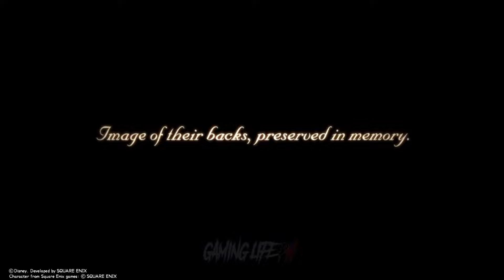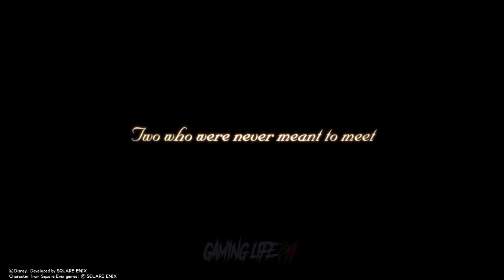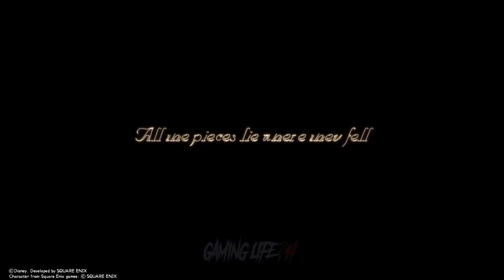Kingdom Hearts Birth by Sleep Final Mix Story Playthrough Part 35 Blank Points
Part 35 of my Kingdom Hearts Birth by Sleep Final Mix Full Story Playthrough without Commentary. Enjoy :D

Blank Points is the secret ending of Kingdom Hearts Birth by Sleep and Kingdom Hearts Birth by Sleep Final Mix. Unlike prior secret endings, "Blank Points" uses game-engine graphics and voice acting, and rather than being a non-canon "hint" at a future game, it is considered the true ending of Kingdom Hearts Birth by Sleep.

Check my Other Kingdom Hearts Games below.